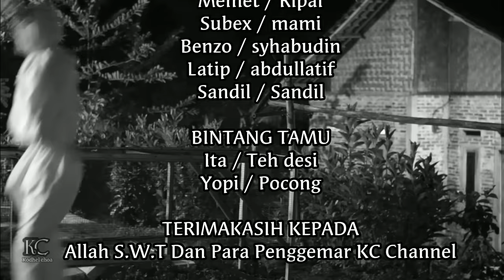Pocong hayang ngopi (Film horor)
Film horor spesial malam jumat
Pocong hayang ngopi